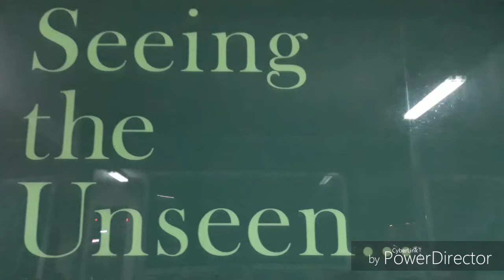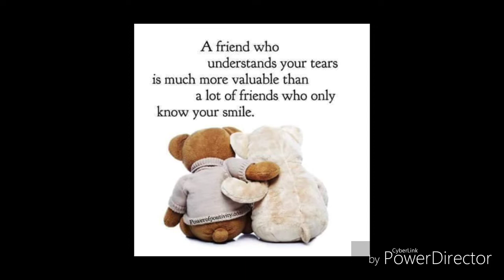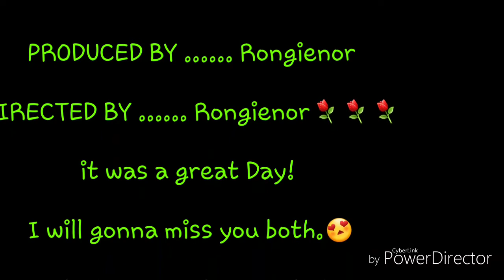Bonding moment 🦋⚘❤ seeing the unseen /Rongienor Dacaymat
Unexpected happiness I
Thank you for this wonderful memories . I treasure this in my heart forever.
/ Rongienor Dacaymat Channel